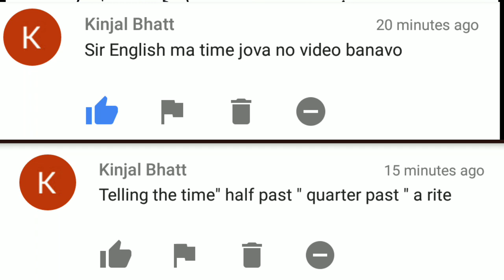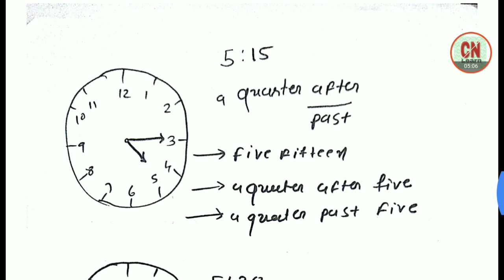Expresing Time in English | for Revenue Talati Bharti exam syllabus on resoining || in Gujarati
In this vedio for reasoning questions on time in gujarati full time in English and how to see the time for Revenue Talati Bharti preparation 2018

      ✓ watch our vedios for Revenue Talati exam preparation and police constable study material 2018 useful for all upcoming government exams in Gujarat:-

[and BEST OF LUCK]
      ||CnLearn||